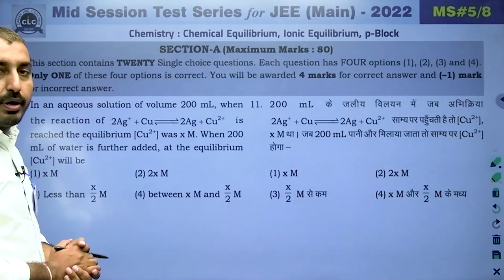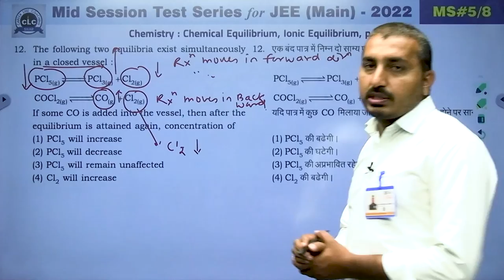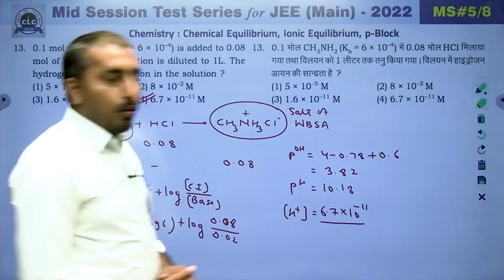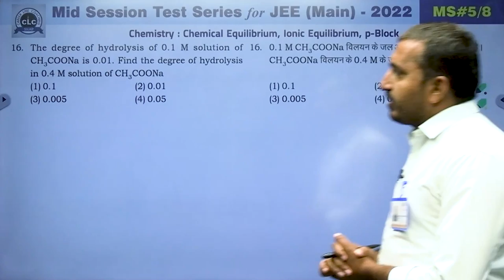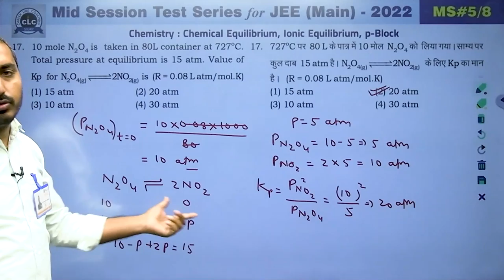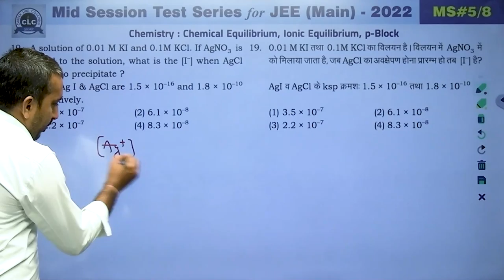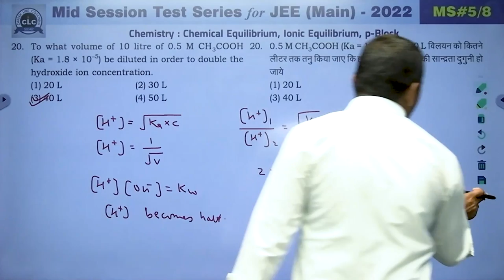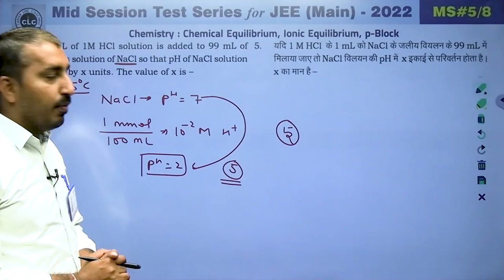JEE MAIN || CHEMISTRY || MID SESSION #05